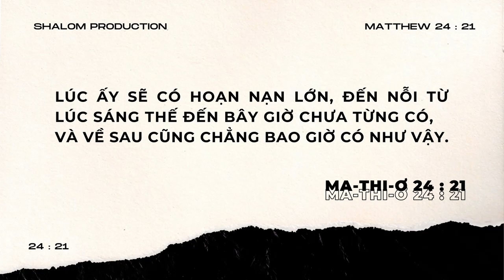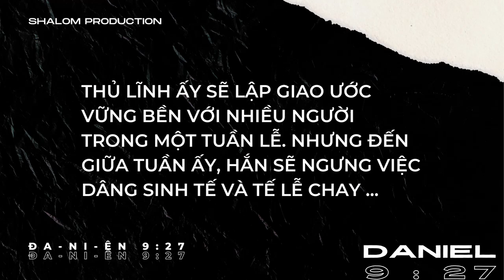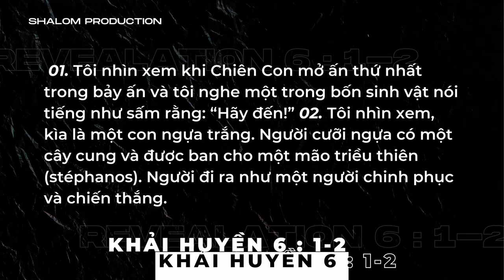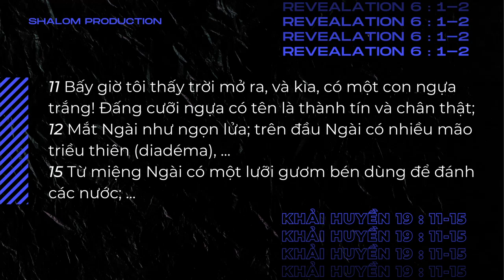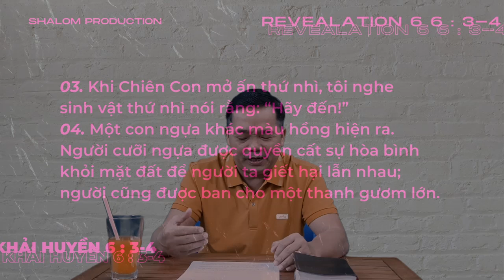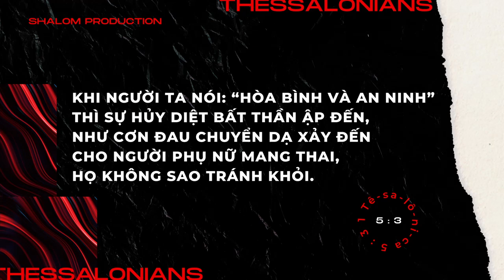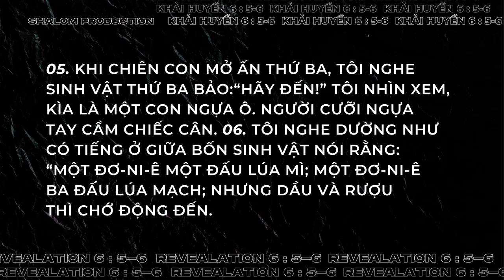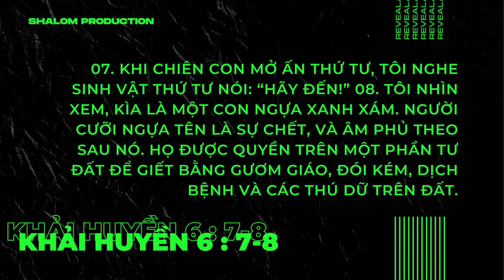NGÀY 14 I KHẢI HUYỀN GIẢI LUẬN II TIẾP SỨC MÙA DỊCH PLUS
🎯 Khải Huyền 6:1-17
𝐍𝐆𝐇𝐄 𝐌𝐏𝟑
• 𝐀𝐧𝐜𝐡𝐨𝐫 / 𝐒𝐩𝐨𝐭𝐢𝐟𝐲 / 𝐀𝐩𝐩𝐥𝐞 / 𝐆𝐨𝐨𝐠𝐥𝐞 𝐏𝐨𝐝𝐜𝐚𝐬𝐭𝐬: Shalom Production
𝐃𝐀̂𝐍𝐆 𝐇𝐈𝐄̂́𝐍:
• Chủ tài khoản: BUI VAN BA
• Ngân hàng: Bản Việt (Viet Capital Bank)
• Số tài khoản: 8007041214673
• SWIFT code: VCBCVNVX